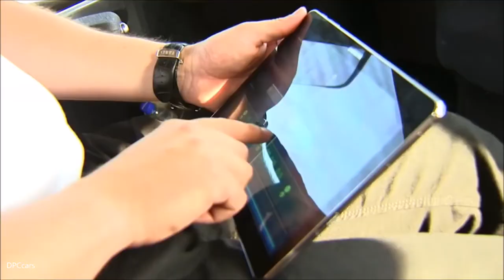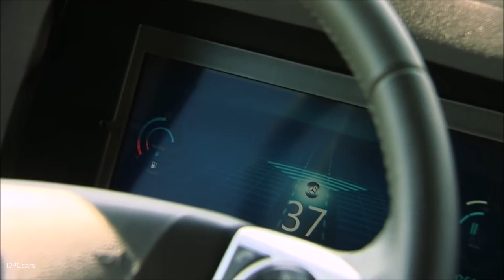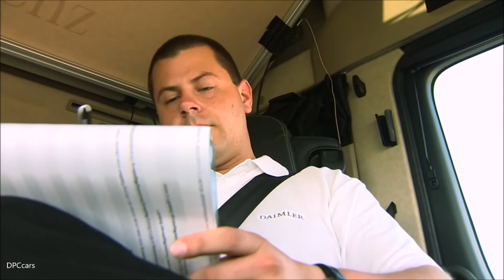Mercedes Benz Self Driving Autonomous Semi Truck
Autonomous driving is made possible by the Highway Pilot, which took a further step towards production maturity with the unveiling of the Freightliner Inspiration Truck. The Inspiration Truck made its grand debut at the Hoover Dam. The location was chosen not just because of the breathtaking backdrop: without the help of countless trucks, this monumental structure would never have been built.

But what makes this vehicle so exceptional? After all, Daimler unveiled the first autonomously driving truck around one year before: the Mercedes-Benz Future Truck 2025. The answer: whereas Mercedes-Benz's concept vehicle is initially confined to driving on closed-off areas, the Inspiration Truck is already approved for use on public roads. It is based on the Freightliner Cascadia Evolution series production model, thousands of which can be seen on US roads. And it is approved for autonomous driving on public highways in Nevada.

The number of trucks on the roads across the world is constantly growing. Yet there are fewer and fewer new entrants to the truck-driving profession. Clearly, the job is stressful, often monotonous and the prospects of promotion are limited. There is a long-term need to rethink. Firstly, in order to increase the safety of all road users through the use of intelligent technologies. Secondly, in order to take pressure off the drivers and make their job more attractive by assigning them other tasks. Last but not least, the total cost of ownership (TCO) plays an important role in the transport industry. The high degree of automation lowers the TCO even further.

To transform the Cascadia into the Inspiration Truck, the engineers added Highway Pilot technology to the basic vehicle and adapted it for use on US highways. And because Daimler has a global presence, there was close cooperation between our engineers in Germany and the USA. The experience they gathered with the Mercedes-Benz Future Truck 2025 also found its way into the Inspiration Truck. The goal they set themselves – official approval – was achieved: in May 2015, the state of Nevada licensed two Freightliner Inspiration Trucks for normal operation on public roads. In addition to the Highway Pilot, the Inspiration Truck and its European brother, the Future Truck, also have something in common on the visual front: in normal operation, the radiator grille is illuminated in white. And other road users can tell that autonomous mode has been activated by the fact that the colour of the light changes to blue. The same coloured-light principle applies to Daimler's autonomously driving car, the Mercedes-Benz F015 research vehicle.